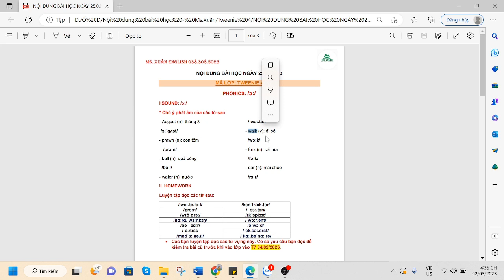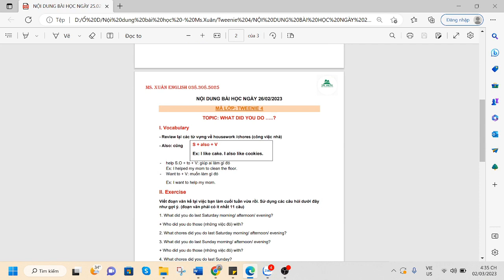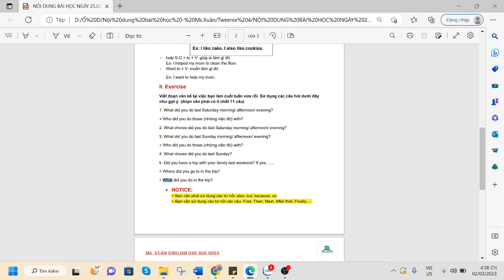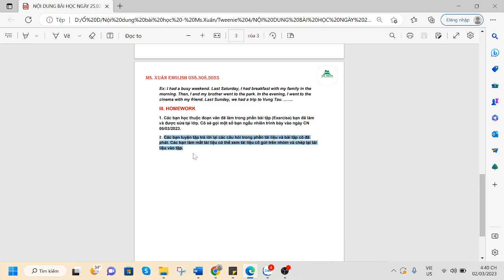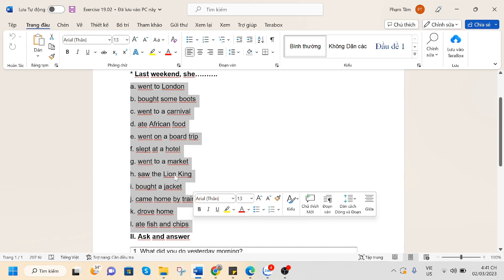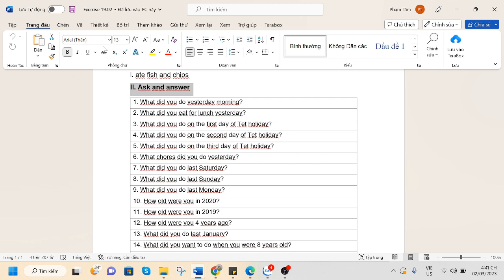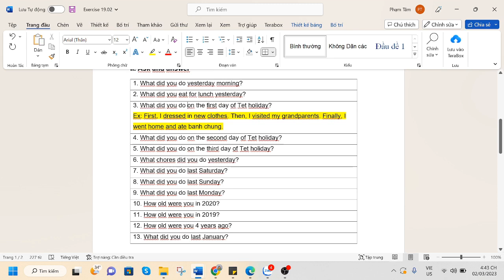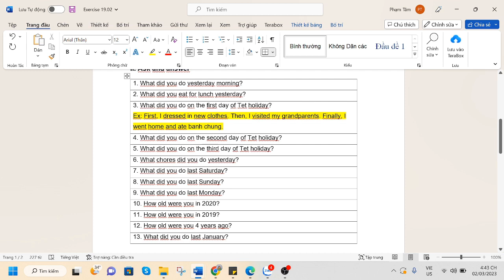NỘI DUNG BÀI HỌC NGÀY 25 & 26 03 2023 _ TWEENIE 4